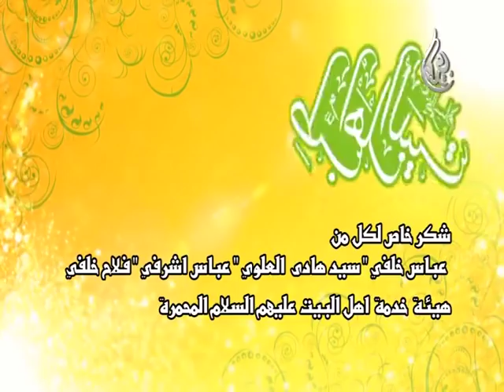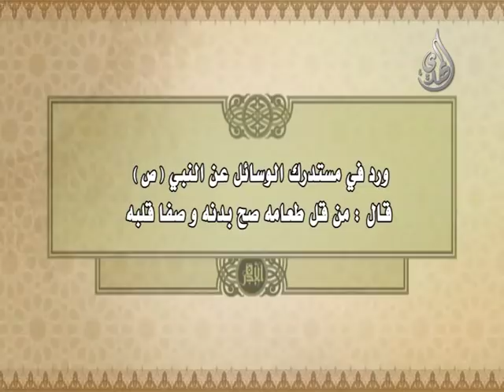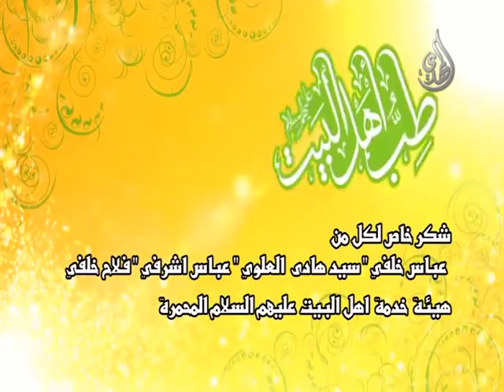30 - طب اهل البيت عليهم السلام - أسئلة الجمهور - 8